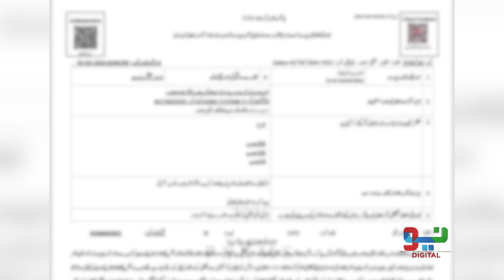Exclusive! Tehmina Sheikh Shocking Revelation About Qaiser Butt Statement | Neo Digital